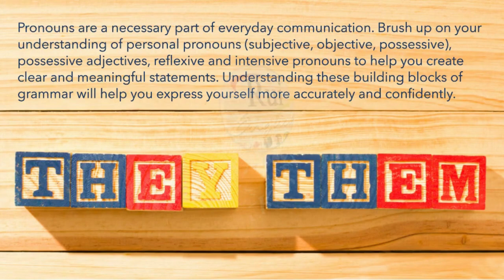Aula de inglês: Mastering Pronuns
🔘RuiEnglish Lec: Pronouns
A Grammar Guide

Master pronoun basics.

Pronouns are a necessary part of everyday communication. Brush up on your understanding of personal pronouns (subjective, objective, possessive), possessive adjectives, reflexive and intensive pronouns to help you create clear and meaningful statements. Understanding these building blocks of grammar will help you express yourself more accurately and confidently.